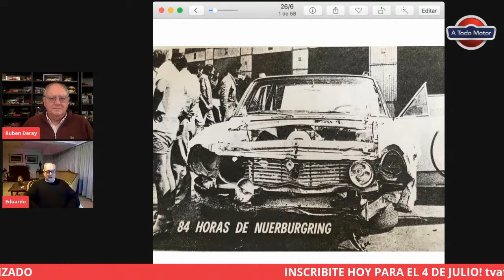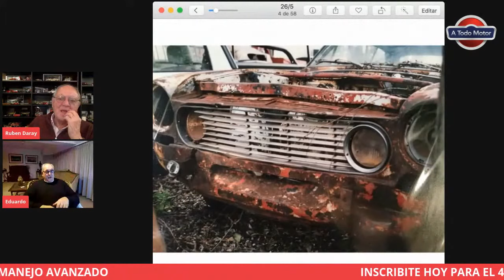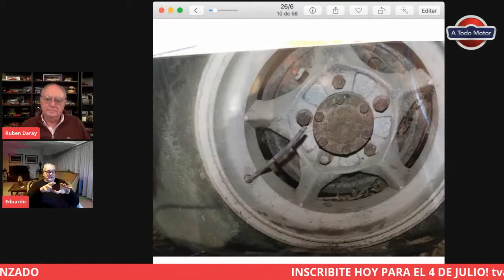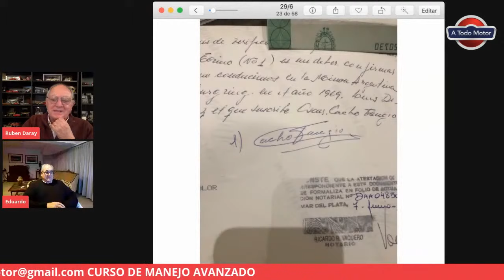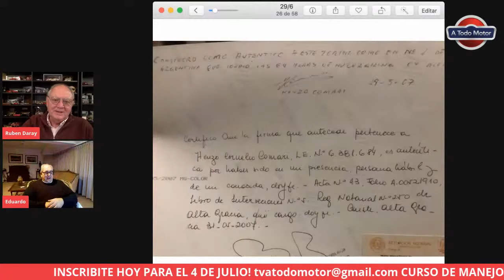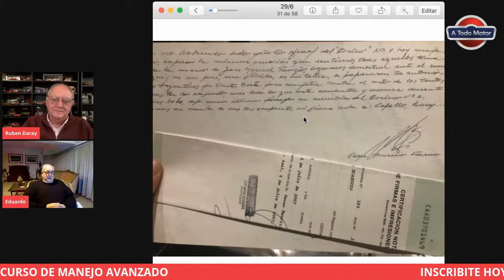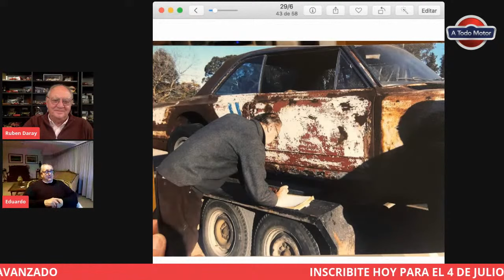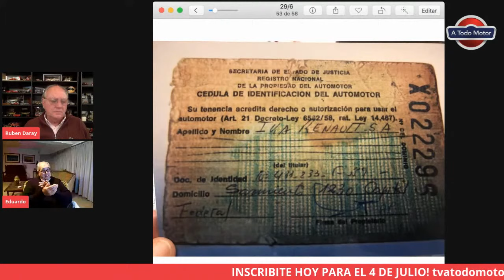🔴 EL RESCATE DEL TORINO Nº1 de la hazaña de Nürburgring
Conocé la historia de cómo se rescató del olvido total el Torino Nº1 de Nürburgring ORIGINAL. Un auto mítico que hubo que recuperar y reconstruir pieza por pieza.
Eduardo D´Auria, el "arqueólogo de autos" que lo rescató, nos cuenta toda la historia de este gran hallazgo y su restauración.